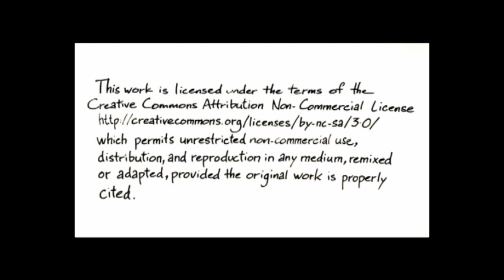Understanding Pain - Cantonese - 了解疼痛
short 5 minute video  on the key principles in managing chronic pain are presented in video format in 5 languages: Cantonese, Mandarin, Arabic, Vietnamese and Greek